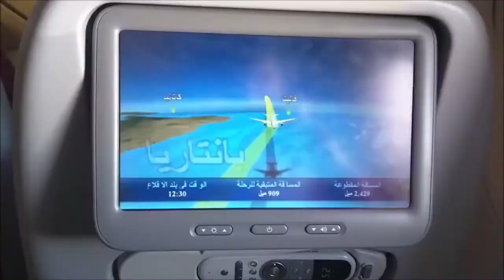Singapore Airlines A380: Approach and Landing at Singapore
Flight: SQ863 HKG - SIN
Aircraft: Airbus A380-841
Reg: 9V-SKD
Seat: 43K